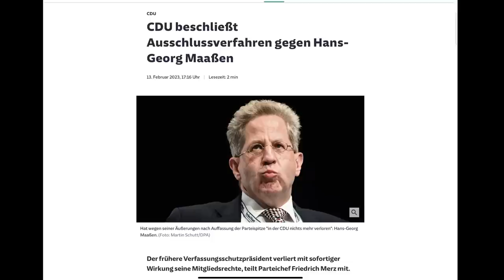Friedrich Merz sitzt in der Falle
Peter Weber im Interview mit Dr. Thomas Jahn, Rechtsanwalt, Mittelstandsunion

Herzlichen Dank!